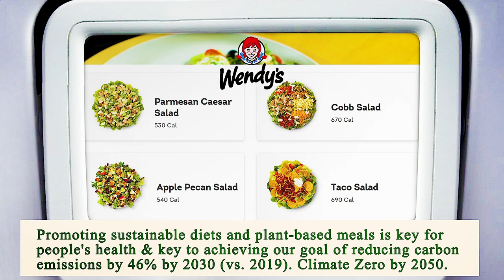Close to Me Restaurants Manhattan 10001 NY, New York County, New York, United States